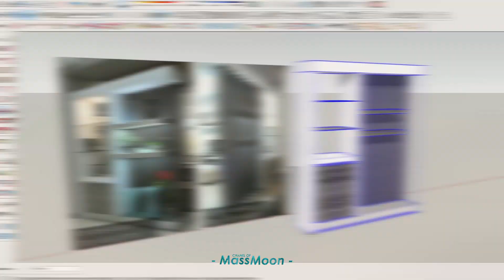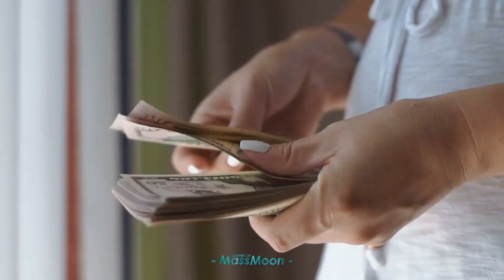Modern Living Room Partition Wall Design | trend partisi ruangan 2022 | part 1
Modern Living Room Partition Wall Design | trend partisi ruangan 2022
Top 200 Modern Living Room Partition Wall Design 2022 Room Divider Ideas |Home Interior Design Ideas

Di video kali ini saya kan membahas tentang Modern Living Room Partition Wall Design | trend partisi ruangan 2022, bagaimana cara agar anda tidak salah pilih design /  model partisi yang cocok dengan ruangan anda.